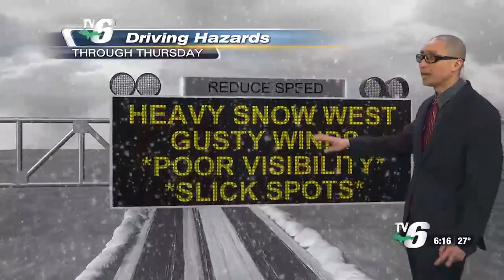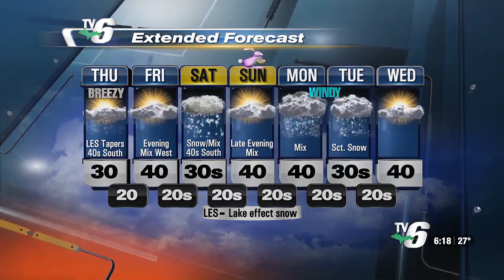Moderate to heavy snow impacting the western counties -- sunnier UP turn Friday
NWS alerts in effect for Ontonagon, Northern Houghton, Keweenaw counties before snow chances dwindle Thursday -- sunnier, milder towards Friday.